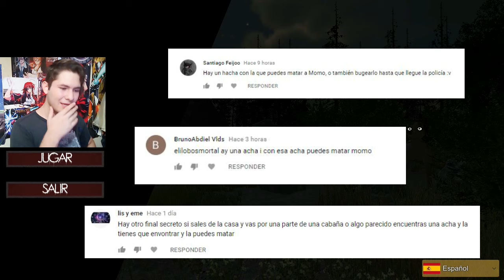MATO A MOMO & la Policía me Salva! *Finales Alternos* - MOMO El Juego de Terror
ES EL FIN DE MOMO.

:3